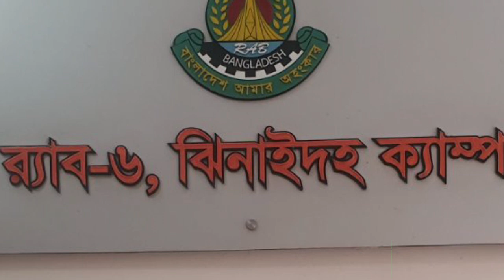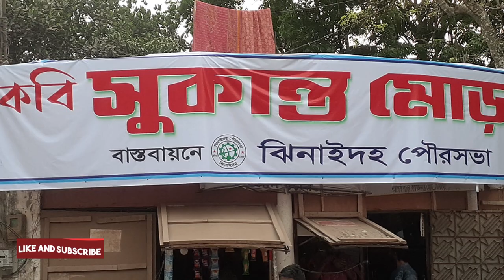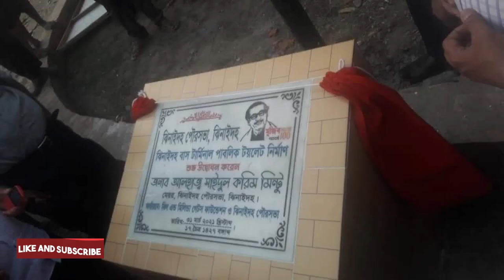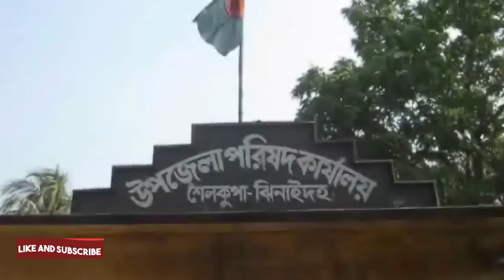আজকের ঝিনাইদহ । Ajker Jhenaidah ।Today Jhenaidah ।শৈলকুপা।হরিণাকুন্ডু কালীগঞ্জ।কোটচাঁদপুর।মহেশপুর✔️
ঝিনাইদহের চোখ ইউটিউব চ্যানেলে আপনাদের সকলকে স্বাগতম । জানিয়ে দেব ঝিনাইদহের ৬টি উপজেলায় আজকে ঘটে যাওয়া সবচেয়ে জনগুরুত্বপূর্ণ ও চাঞ্চল্যকর খবরগুলি---

ঝিনাইদহের শৈলকূপায় কলেজছাত্র রোকন হত্যার প্রতিবাদে শিক্ষার্থীদের মানববন্ধন
ঝিনাইদহের শৈলকূপায় কলেজছাত্র মোঃ রোকনুজ্জামান রোকন হত্যার প্রতিবাদে মানববন্ধন ও বিক্ষোভ মিছিল করেছে শিক্ষার্থীরা। আজ বুধবার সকালে স্কুল ও কলেজে ও বিভিন্ন বিশ্ববিদ্যালয়ের সাধারণ ছাত্রদের ব্যানারে এ কর্মসূচি পালিত হয়।

টাঙ্গাইল কালচারাল অফিসার হত্যার প্রতিবাদে ঝিনাইদহে মানববন্ধন
টাঙ্গাইল জেলা শিল্পকলা একাডেমীর কালচারাল অফিসার খন্দকার রেদওয়ানা ইসলামের হত্যার প্রতিবাদ ও জড়িতদের গ্রেফতারের দাবিতে ঝিনাইদহে মানববন্ধন কর্মসূচী পালিত হয়েছে।
আজ সকালে শিল্পকলা একাডেমীর সামনে এ কর্মসূচীর আয়োজন করে জেলা কালচারাল অফিস। এতে ব্যানার ফেস্টুন নিয়ে কালচারাল অফিসের কর্মচারী, প্রশিক্ষক, শিল্পী ও সাংস্কৃতিক সংগঠনের নেতাকর্মীরা অংশ নেয়।
ঘন্টাব্যাপী চলা এই কর্মসূচীতে ঝিনাইদহ-১ আসনের সংসদ সদস্য আব্দুল হাইসহ অন্যান্যরা বক্তব্য রাখেন।

ঐক্যবদ্ধের বিকল্প নেই- মহেশপুরে পৌর বিএনপির দ্বি-বার্ষিক সম্মেলনে অমিত
ঝিনাইদহের মহেশপুর উপজেলার বাংলাদেশ জাতীয়তাবাদী দল বিএনপির মহেশপুর পৌর শাখার উদ্যোগে দ্বি-বার্ষিক সম্মেলন অনুষ্ঠিত। মহেশপুর প্রাথমিক শিক্ষক সমিতি ভবন সভাকক্ষে পৌর বিএনপির আহবায়ক এ্যাড. আমিরুল ইসলাম খান চুন্নুর সভাপতিত্বে প্রধান অতিথি হিসেবে উপস্থিত ছিলেন, কেন্দ্রীয় বিএনপির সাংগঠনিক সম্পাদক নজরুল ইসলাম  মঞ্জু। বিশেষ অতিথি হিসেবে উপস্থিত ছিলেন, জাতীয় নির্বাহী কমিটির সহ-সাংগঠনিক সম্পাদক অনিন্দ্য ইসলাম অমিত।
সম্মেলন শেষে, কাউন্সিলরদের গোপন ভোটের মাধ্যমে আমিরুল ইসলাম খান চুন্নু সভাপতি ও সাইফুল ইসলাম সাধারন সম্পাদক নির্বাচিত হয়।

ঝিনাইদহে মাদক ব্যবসায়ী গ্রেফতার
ঝিনাইদহ জেলার কোটচাঁদপুর পৌরসভার বাজে বামনদহ গ্রামে অভিযান পরিচালনা করে মাদক ব্যবসায়ী দীলিপ দাস (৪৪), পিতা- মৃত দুলাল দাসকে গ্রেফতার করা হয়। উক্ত গ্রেফতারকৃত আসামীর কাছ থেকে ২কেজ ৩শগ্রাম গাঁজা উদ্ধার করা হয়। গ্রেফতারকৃত আসামীর বিরুদ্ধে বিভিন্ন থানায় ০৬ টি মামলা রয়েছে।

ঝিনাইদহ শহরের কচা তলার নাম পরিবর্তন --
একটি সুন্দর নামের গুরুত্ব অনেকখানি--
একটি সুন্দর নাম সুন্দর বার্তা বহন করে।
আদর্শপাড়ার "" কচা তলা"" নামটি পরিবর্তন হয়ে আজ থেকে পৌরসভা কতৃক পৌর মেয়রের উপস্থিতি তে "কবি সুকান্ত  মোড়" নামটি প্রস্তাবনায় আনা হয়-

ঝিনাইদহে সুবিধা বঞ্চিত ২০ জন মহিলাকে সেলাই মেশিন বিতরণ
আঞ্জুমান মুফিদুল ইসলাম ঝিনাইদহ জেলা শাখা কার্যালয়ে দুঃস্থ, অসহায়, এতিম, বিধবা ও সুবিধা বঞ্চিত মহিলাদের স্বাবলম্বী করার লক্ষে ২০( বিশ) জন মহিলাকে সেলাই মেশিন বিতরণ করা হয়েছে।
বিতরণ অনুষ্ঠানে প্রধান অতিথি হয়ে উপস্থিত ছিলেন নবনিযুক্ত জেলা প্রশাসক মুজিবর রহমান।

ঝিনাইদহ কেন্দ্রীয় বাস টার্মিনালে আধুনিক টয়লেটের উদ্বোধন
ঝিনাইদহ পৌরসভার সহযোগিতায় ও এসএনভি’র অর্থায়নে কেন্দ্রীয় বাস টার্মিনালে আধুনিক টয়লেটের উদ্বোধন করা হয়েছে।
উদ্বোধন করেন ঝিনাইদহ জেলা আওয়ামী লীগের সাধারণ সম্পাদক ও পৌরসভার মেয়র সাইদুল করিম মিন্টু।

কোটচাঁদপুরে আল-নুর মসজিদ ও ইসলামী লাইব্রেরীর শুভ উদ্বোধন
ঝিনাইদের কোটচাঁদপুর পৌরসভার ১নং ওয়ার্ডে আল-নুর মসজিদ ও ইসলামী লাইব্রেরীর শুভ উদ্বোধন করা হয়েছে। মসজিদটির উদ্বোধন করেন কোটচাঁদপুর পৌর মেয়র সহিদুজামান সেলিম।

ঝিনাইদহ জেলা কৃষকলীগের সহ-সভাপতি বীর মুক্তিযোদ্ধা ইউনুস আলীর ইন্তিকাল
ঝিনাইদহ শহরের এক সময়ের সংবাদপত্র ব্যাবসায়ী বীর মুক্তিযোদ্ধা ইউনুস আলী জোয়ার্দার বুধবার সকালে ইন্তেকাল করেছেন। মৃত্যুকালে তার বয়স হয়েছিল ৬৬ বছর। মৃত্যুকালে তিনি ৩ কন্যা ও এক ছেলে রেখে গেছেন। মরহুম ইউনুস আলী জোয়ার্দার ঝিনাইদহ জেলা কৃষকলীগের সহ-সভাপতি হিসেবে দায়িত্ব পালন করছিলেন।

দুর্নীতির মামলায় শৈলকুপা সাবেক পৌর মেয়রের কারাদণ্ড
জাল দলিলের দুর্নীতি মামলায় ঝিনাইদহের শৈলকূপা পৌরসভার সাবেক মেয়র ও বিএনপি নেতা খলিলুর রহমানকে সাত বছরের কারাদণ্ড দিয়েছেন যশোরের একটি আদালত। তিনি পৌর বিএনপির সাবেক সভাপতি। কয়েক বছর আগে দুর্নীতি দমন কমিশনের (দুদক) দায়ের করা একটি মামলায় সোমবার তাকে এ দণ্ড দেওয়া হয়।
জানা যায়, শৈলকূপা বাজারের সরকারি ৮ শতক জায়গা নিজের নামে জাল দলিলের মাধ্যমে নিয়ে তাতে মার্কেট গড়ে তোলেন তিনি। দীর্ঘ আইনি লড়াইয়ের পর দলিল জাল প্রমাণিত হয়। দুদক যশোর সমন্বিত কার্যালয়ের উপপরিচালক নাজমুস সায়াদাত এ খবর নিশ্চিত করেন। সহকারী কমিশনার (ভূমি) পার্থপ্রতিম শীল জানান, তিনি সাবেক পৌর মেয়রের কারাদণ্ডের কথা শুনেছেন।

দিনের সবচেয়ে চাঞ্চল্যকর ও দুঃখজনক ঘটনা ঝিনাইদহের সড়কে ৩ মাসে নিহত ৩৮ জন
ঝিনাইদহের সড়ক মহাসড়ক মৃত্যুফাঁদে পরিণত হয়েছে। মৃত্যৃর মিছিল যেন থামছেই না। এরই ধারাবাহিকতায় গত তিন মাসে ঝিনাইদহে নিহত হয়েছেন ৩৮ জন। পঙ্গু কিংবা আহত হন শাতাধীক মানুষ।যত্রতত্র গাড়ি পার্কিং, ওভারটেকিং এর ফলে প্রতিদিন দুর্ঘটনা লেগেই আছে। অবৈধ নছিমন,করিমন,আলমসাধু,ভটভটি, লাটাহাম্বার,মাটি টানা ট্রাক্টরের দাপটে বাস, ট্রাক, বাইসাইকেল ও মটরসাইকেল চলাচল খুবই বিপজ্জনক হয়ে উঠেছে। রাস্তার পাশে দাড়িয়ে থাকাও এখন অনিরাপদ।
হাসপাতাল ও আইনশৃংখলা রক্ষা বাহিনীর কাছ থেকে পাওয়া তথ্য অনুযায়ী ২০২১ সালের মার্চ মাস পর্যন্ত, কালীগঞ্জের বারোবাজারে মর্মান্তিক সড়ক দুর্ঘটনায় এমএ ক্লাসের ৬ ছাত্রসহ নিহত হন ১৯ জন। এ ছাড়া মহেশপুরে ১ জন, শৈলকুপায় ১১ জন, হরিণাকুন্ডুতে ৩ জন, কোটাচাঁদপুরে ১ জন ও ঝিনাইদহ সদর উপজেলায় ৫ জন নিহত হন।